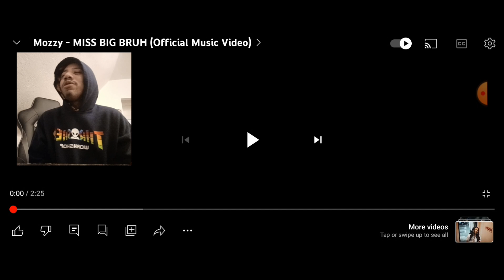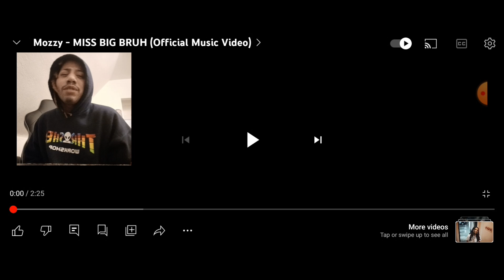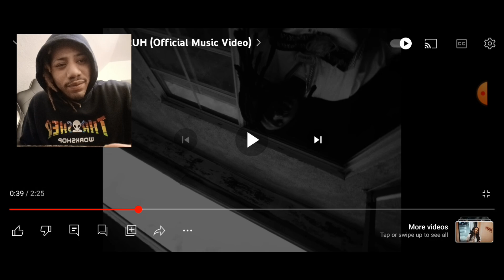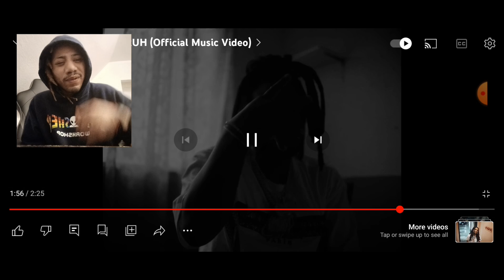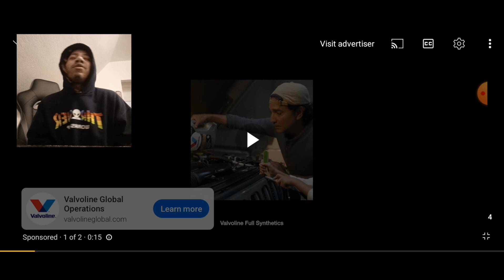Mozzy - MISS BIG BRUH (Official Music Video) Reaction